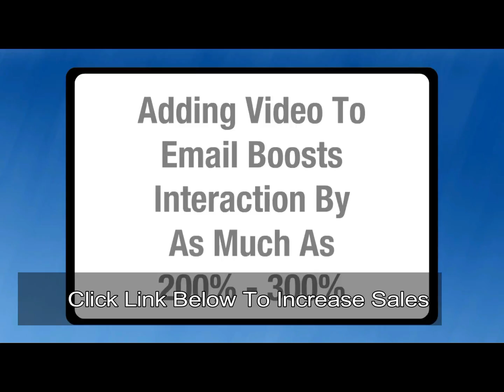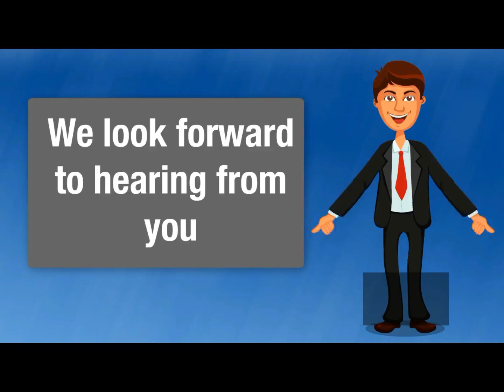Video marketing for local businesses in St. Paul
If you are looking for the best way to get more clients and increase your revenue, video marketing is your best bet.
We know that your time is very important as a small and local business owner.  We are happy to provide you the best and the most affordable video marketing solution for your local business.
Getting your video ads produced by a professional agency can cost you a lot of money and there is no guarantee about the quality.
If you are a local small business owner looking for the easiest and the best video marketing service, we can help you. We can help your service get maximum visibility in St. Paul
video marketing for local businesses has picked up tremendously in the last few years.
More and more small business owners are beginning to realize the importance of getting their own video ads created. Believe me, you don’t want to be left behind.
Here are some benefits of Video Marketing for small local businesses:

- Video commercials will help you reach a much larger audience. Much of your clients will show a strong preference to video as it helps them understand your business better.

- Videos will help you get to the top of faster and most of your competition won’t have a clue how you got there.

- Today YouTube is the second largest search engine. Videos help you get a much larger audience on video sharing sites like YouTube, Vimeo etc.

- Video marketing is important for local businesses as it helps build you a powerful brand quickly and builds trust with your potential clients.

Click on the link below to find out how you can get started with Video Marketing for small local businesses

Video marketing for local businesses
Video marketing for small businesses
Video ads for local businesses
Video ads for small businesses
Video ad creation service in St. Paul
Video commercials creation service in St. Paul
Video advertising for local businesses
Video advertising for small businesses
Video advertising in St. Paul
Video ads in St. Paul
Video marketing in St. Paul